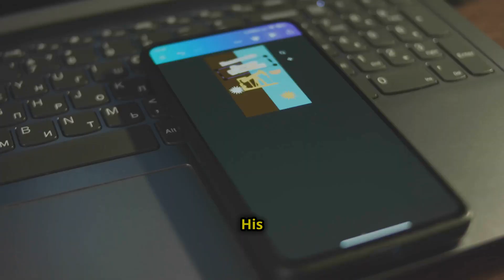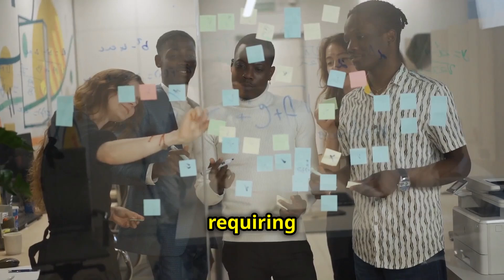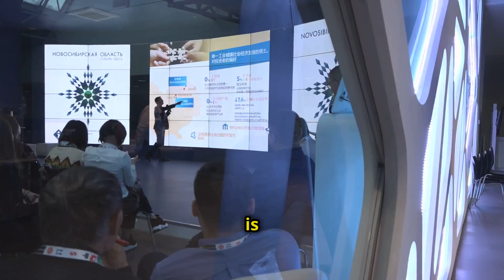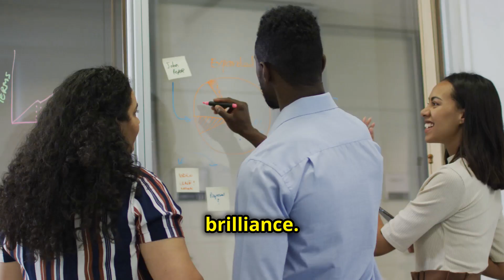Zimbabwean Inventor break the law of physic by Unveiling the World’s First Free-Energy Vehicle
Zimbabwean Inventor Breaks the Law of Physics by Unveiling the World’s First Free-Energy Vehicle" describes a controversial claim by an inventor who allegedly developed a vehicle that operates without conventional fuel or external energy sources, seemingly defying the laws of physics, particularly the conservation of energy. Such claims often spark skepticism from the scientific community, as they challenge fundamental principles of physics. While the story may highlight innovation and creativity, it typically lacks empirical evidence or peer-reviewed validation, raising questions about the feasibility and legitimacy of the invention.